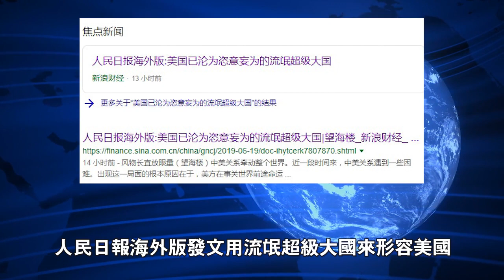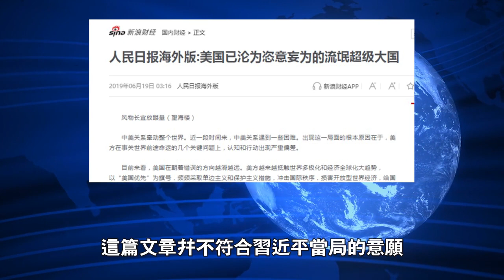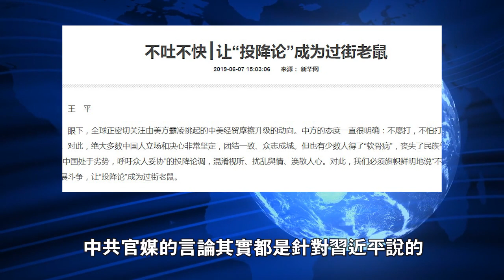中南海激烈內鬥公開化？習近平川普通話後官媒公然發文挑釁 （貿易戰最新消息）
（歐洲希望之聲記者鄭平綜合報導）今天華盛頓與北京先後宣布，美國總統川普與中國國家主席習近平確認將於6月28日至29日的日本大阪二十國集團（G20）峰會期間會晤。幾個小時後，中共官媒人民日報海外版發文，用“流氓超級大國”來形容美國。有分析指，這背後顯示中南海鬥爭在持續加劇。